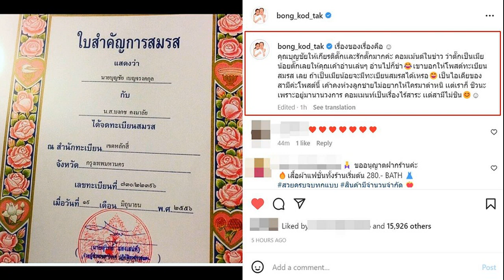แม่หมูถึงกับโพสต์! นาย ณภัทร งานเข้าแล้ว เจอคนจริง บุกถึงตัว ทวงคืน 'ใบเฟิร์น'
แม่หมูถึงกับโพสต์! นาย ณภัทร งานเข้าแล้ว เจอคนจริง บุกถึงตัว ทวงคืน ‘ใบเฟิร์น พิมพ์ชนก’ ทำเอาเจ้าตัวยิ้มอ่อน-อมยิ้มเลยทีเดียว
คอมเฟิร์มทั้งสองฝ่าย สิ้นสุดทางเพื่อนเป็นที่เรียบร้อย หลังจากพระเอกสุดฮอต “นาย ณภัทร” ได้ออกมายอมรับแบบตรงๆผ่านสื่อว่า ตอนนี้ความรู้สึกของตนเองไม่เหมือนเดิมแล้ว เพราะ ได้ชอบเพื่อนสนิท “ใบเฟิร์น พิมพ์ชนก” จริง และตอนนี้ขอเดินหน้าจีบฝ่ายหญิง พร้อมฝากพี่ๆสื่อมวลชนได้ถามใบเฟิร์นให้หน่อยว่าชอบผมมั้ย
ขณะที่ “ใบเฟิร์น พิมพ์ชนก” ออกมาให้สัมภาษณ์กับสื่อมวลชนด้วยอาการเขินตัวบิดยอมรับว่า ตอนนี้ได้เปิดใจให้ “นาย ณภัทร” แล้ว ซึ่งความสัมพันธ์ขอค่อยๆเรียนรู้กันไปเพราะยังอยู่ในช่วงเริ่มต้นและไม่กดดัน ส่วนเรื่องที่ “นาย” ฝากมาถาม อันนี้ใบเฟิร์นขอไปบอกเขาเองดีกว่า
แต่ล่าสุดกลับมีงานเข้า “นาย ณภัทร” ซะแล้ว เมื่อ “แม่หมู พิมพ์ผกา” คุณแม่ของ “นาย ณภัทร” ได้โพสต์ภาพผ่านไอจีสตอรี่ เป็นภาพขณะที่ลูกชาย “นาย ณภัทร” ได้ถ่ายละครอยู่นั้น กลับมีบุคคลหนึ่ง ซึ่งคาดว่าน่าจะเป็นทีมงานในกองถ่ายละครมาขอถ่ายรูปกับ “นาย” และถือป้ายที่มีข้อความว่า “ทวงคืนใบเฟิร์นและรูปหัวใจ
ซึ่งในรูปดังกล่าว หนุ่มนาย ก็ยืนถ่ายรูปคู่กับบุคคลดังกล่าวด้วยใบหน้าอมยิ้ม แถม “แม่หมู” ได้ก็ยังเล่าถึงเหตุการณ์ที่เกิดขึ้นอีกว่า “เจอคนจริง ทวงคืนถึงตัวในกองถ่าย
ขอบคุณอินสตาแกรม pimpaka